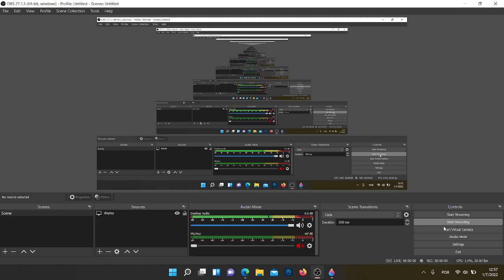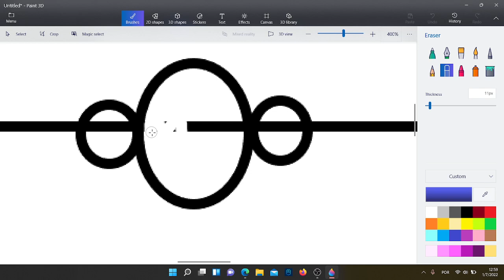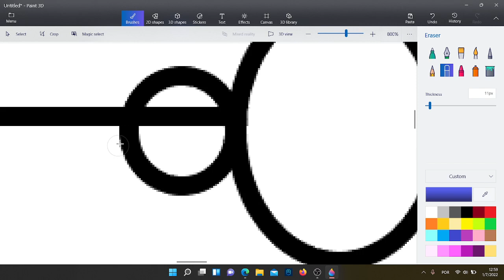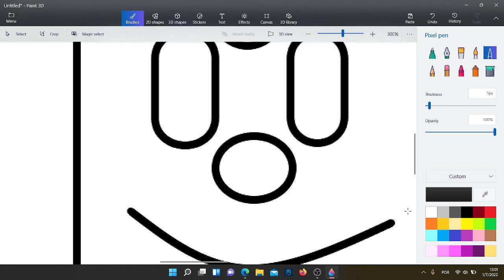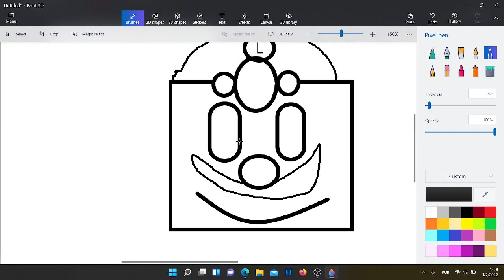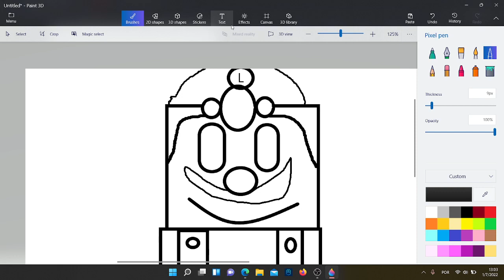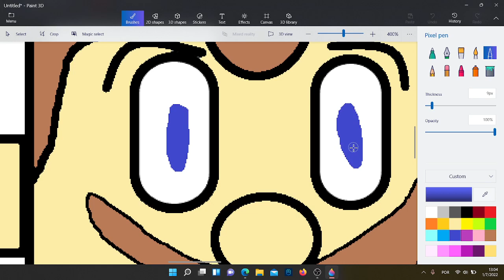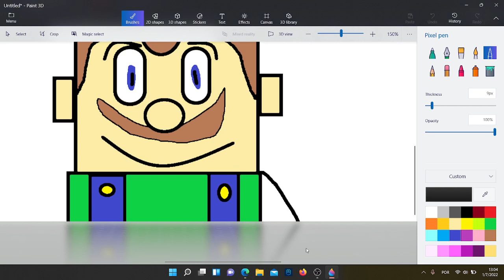HOW 2 DRAW LEGO LUIGI ( teaching with ron 2 )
today we drew lego luigi! a request from well, lego luigi! i will gladly take any requests as long as it isin't weird NSFW things or furries, i can't draw furries its hard k?